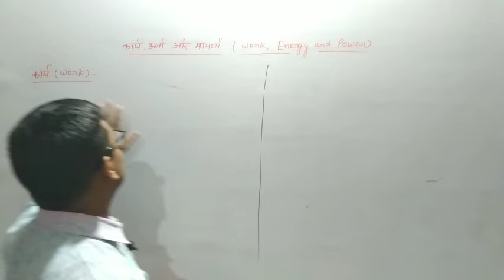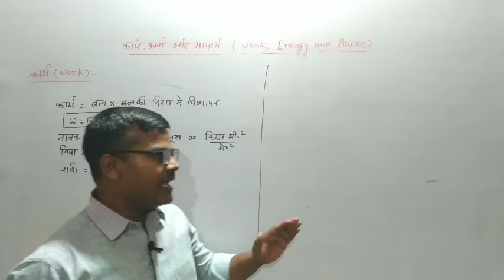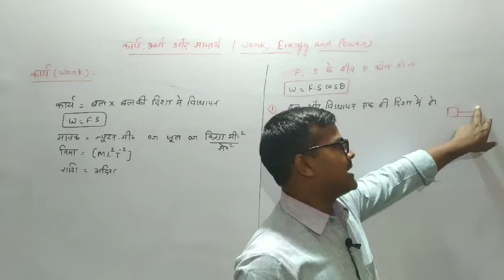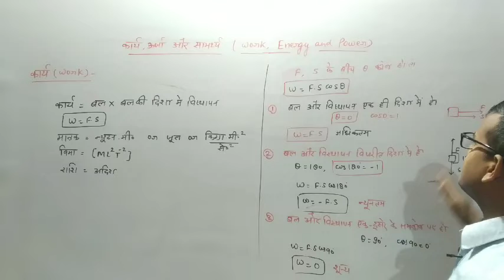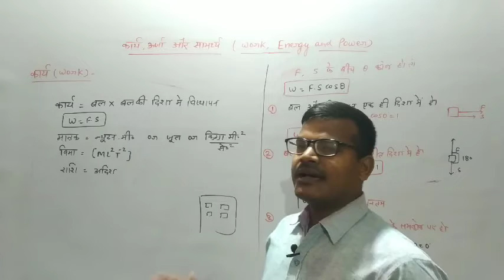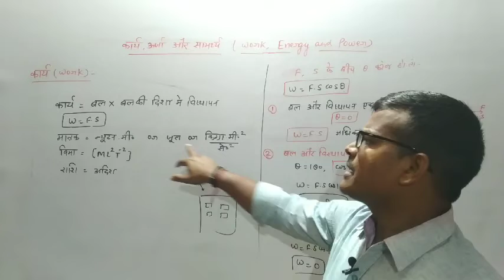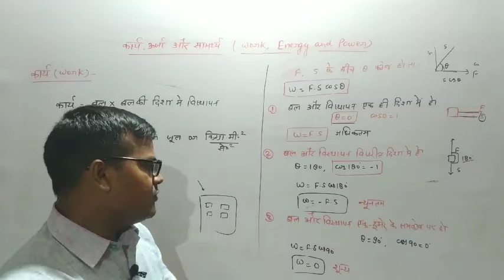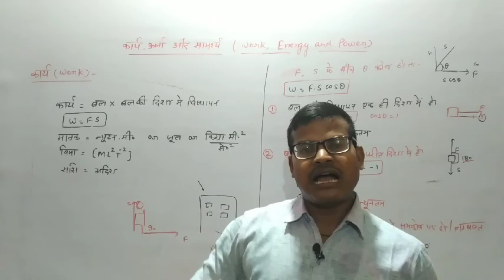physics special class :work/ power/ energy : by Rajesh sir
usefull for railway ssc police lekhpaal upsssc all one day exam